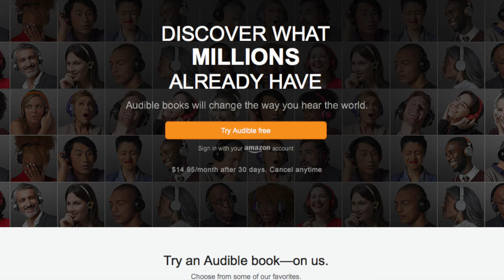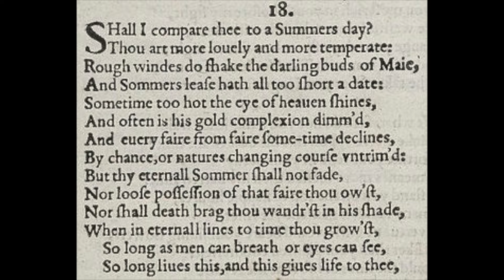April Fools 2017: Announcing a new Collaboration with Audible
I can think of no day better than today to announce a brand new project I've been working on with the channel.  Here's a link to last year's Big Announcement